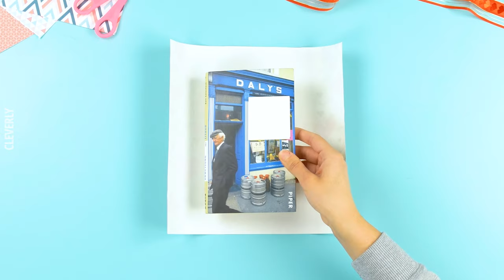15 DIY IDEAS FOR VALENTINE'S DAY 🆘 🎁 The Best Last-Minute Gift Ideas | Cheap & Fast!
15 Thoughtful Ideas For Valentine's Day 🔷🔷🔷 Valentine's Day is all about showing that special someone how much you care. But since it's also considered to be the most romantic day of the year, there can be a lot of pressure to plan an extravagant date night or to surprise your significant other with thoughtful gifts and gestures. If you're looking for some last-minute ideas to make this year really special, look no further! These 15 ideas for Valentine's Day are here to save the day and make your romantic night perfect. From beautiful gift wrapping ideas to the perfect flower arrangement, these 15 crafts and DIY ideas will help you show your loved one how much you care!